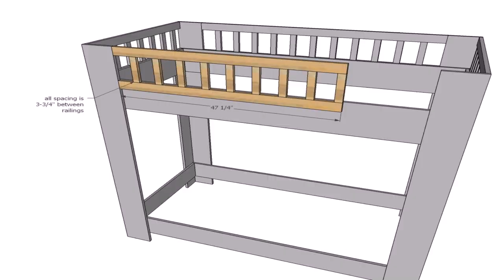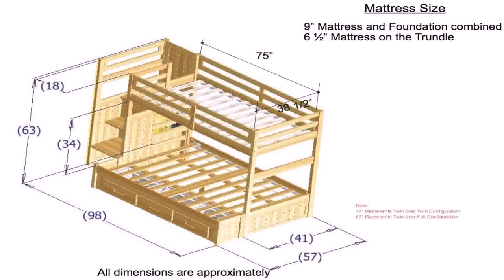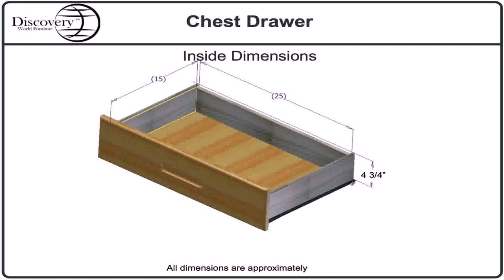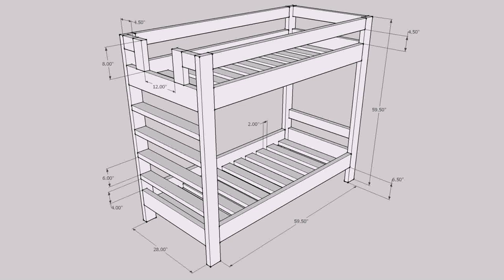Bunk Bed Plans Metric (see description)